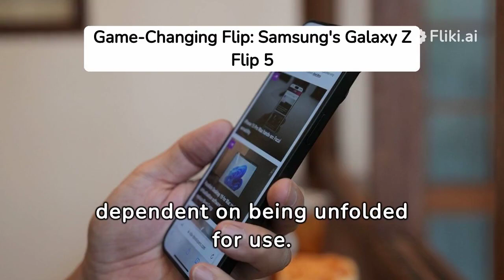📱✨ Unveiling the Future: Introducing iPhone 15 Pro | Apple's Latest Technological Marvel! 🚀🌟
Get ready to be blown away as we take you on an exclusive journey into the future of technology! 🚀🌟 Join us in this epic unveiling of the iPhone 15 Pro, where Apple's latest masterpiece combines cutting-edge features, stunning design, and unparalleled innovation. 📱✨ Dive deep into the world of limitless possibilities with advanced technology, mind-blowing performance, and a camera that redefines mobile photography. 📸 Don't miss out on this game-changing experience – witness the evolution of smartphones with the iPhone 15 Pro! 🔥